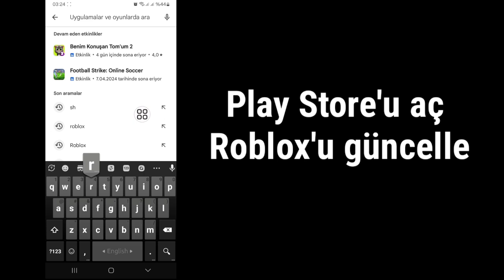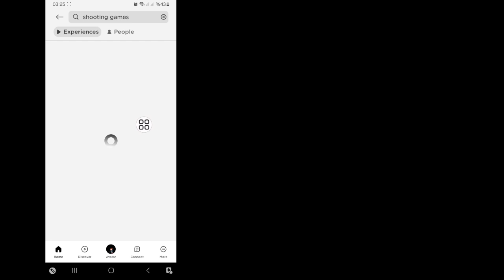Roblox Arkadaşlık İsteği Gönderilememe Hatası Nasıl Düzeltilir (2025)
Roblox Arkadaşlık İsteği Gönderilememe Hatası Nasıl Düzeltilir (2025) | arkadaşlık isteği gönderilemedi.roblox

roblox'ta neden arkadaşlık isteği gönderilemedi, Roblox'ta arkadaşlık isteği gönderilemedi,

Bu Videoda Size [Roblox Arkadaşlık İsteği Gönderilememe Sorunu Nasıl Düzeltilir] Göstereceğim.  Bu videoyu dikkatlice izleyin ve atlamayın, bu videoyu atlarsanız çok iyi anlamayacaksınız, bu yüzden herhangi bir sorun yaşarsanız bana sorabilir ve aşağıya yorum yazabilirsiniz, sorununuzu çözmeye çalışacağım, bu videoyu beğendiyseniz lütfen beğen tuşuna basın ve kanalıma abone olun, teşekkür ederim.🙏